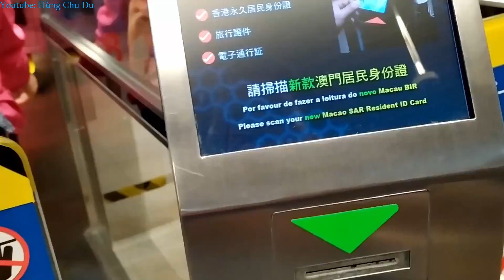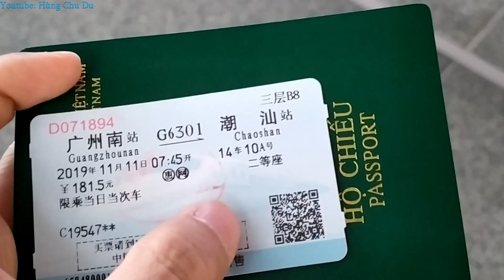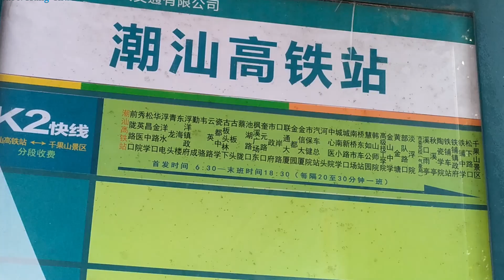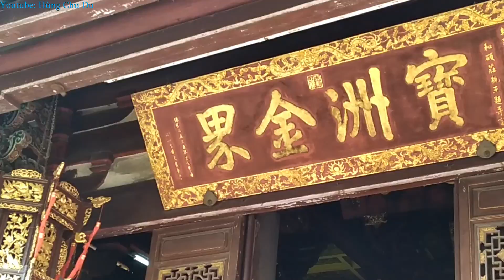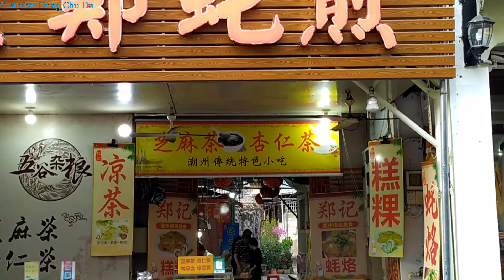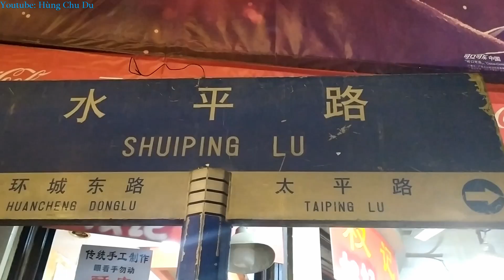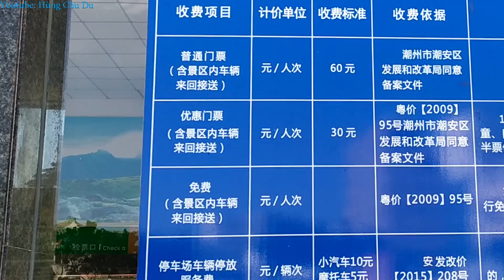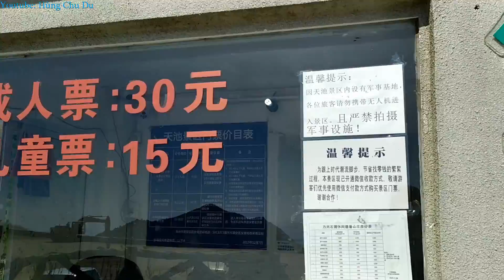Du lịch Triều Châu 2 ngày tự túc 潮州自游2天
Video hướng dẫn chi tiết cho các bạn lần đầu đi du lịch Triều Châu mà mình đã tự túc đi một mình, những trải nghiệm trong chuyến đi mình xin chia sẻ chi tiết đến với các bạn. Cám ơn các bạn đã quan tâm theo dõi.